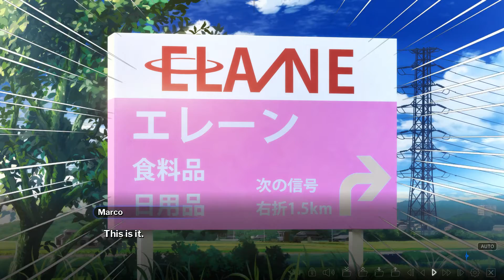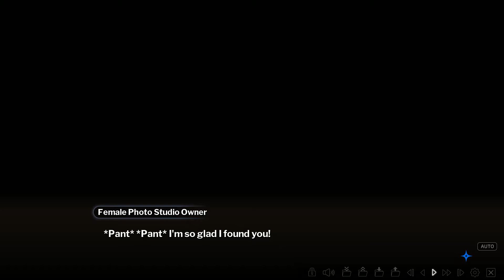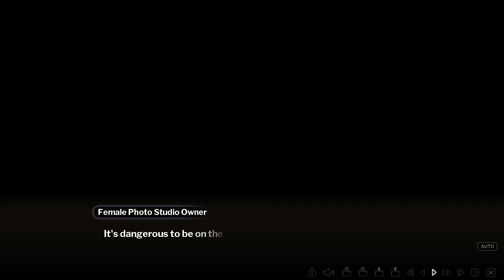Marco & The Galaxy Dragon Gameplay Walkthrough [1080p HD 60FPS ULTRA] - No Commentary